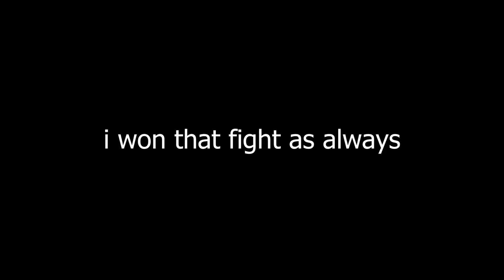hypixel's sleeping mine! (1% success rate!)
itworksfineitworksfineitworksfineitworksfineitworksfineitworksfineitworksfineitworksfineitworksfineitworksfineitworksfineitworksfineitworksfineitworksfine
"main" account: @oofinqs

pack: release at 1k